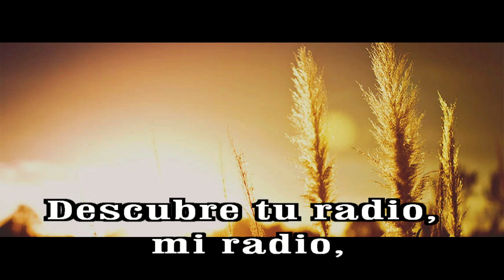GOTITAS DEL ESPIRITU SANTO AÑO 2 NUMERO 284 25 MAYO